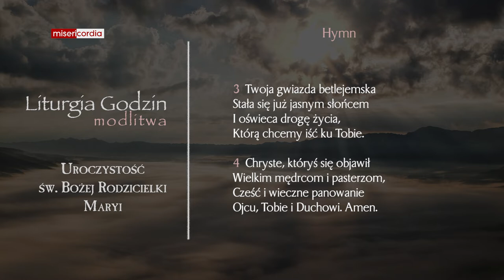Liturgia Godzin | Modlitwa Południowa | Uroczystość św. Bożej Rodzicielki Maryi